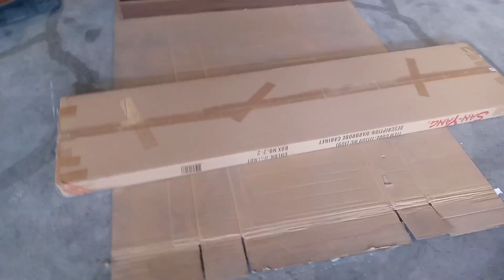HOW TO ASSEMBLE SAN-YANG WARDROBE FWC109 WITH MIRROR // ASSEMBLE TUTORIAL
HOW TO ASSEMBLE WARDROBE
WARDROBE ASSEMBLE TUTORIAL
SAN-YANG CABINET
SAN-YANG FURNITURE
WARDROBE ASSEMBLE
ITEM CODE:FWC109